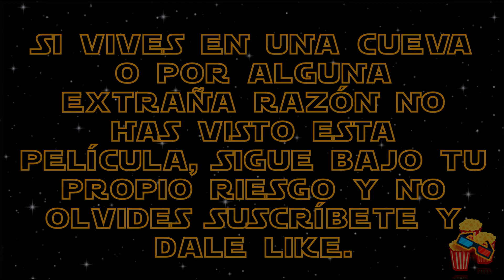John Wick 4 🤵🏻👊🏻💥 Baba Yaga- Teorías- Conspiraciones- Curiosidades- Ep120- Eructitos Del Cine🍿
Se armaron las teorías, explicamos varios temas y platicamos de lo que se viene de el mundo de John Wick, así que no lo te lo puedes perder.

Eructitos invitados:
- JC Vélez
- Profe Tony García

Cada semana tendremos Eructitos invitados y platicaremos de películas, seres, detalles y datos curios. Así que ve por tus palomitas y no te lo pierdas.

Eructitos Del Cine.
Club House: Kaffa Camacho